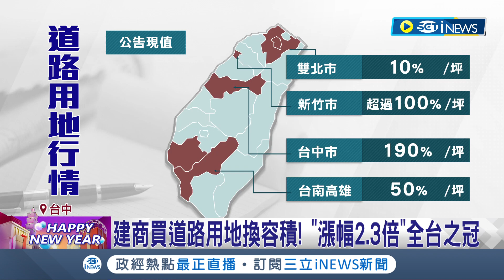寸土寸金！台中新建案不斷開工 道路用地漲幅全台之冠 高於公告現值2.3倍以上│記者 謝昀蓁 楊晉│【台灣要聞】20231231│三立iNEWS